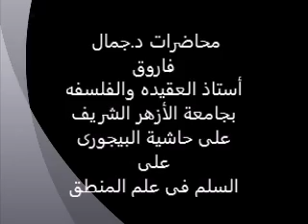تابع أنواع الدلاله 20 حاشية الباجورى على السلم المنورق لفضيلة الدكتور جمال فاروق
حاشية الباجوري على متن السلم المنورق للأخضري مؤلف:إبراهيم الباجوري مع تقرير الانبابي
 فى علم المنطق لفضيلة الأستاذ الدكتور جمال فاروق
الحمدلله والصلاة والسلام على رسول الله وعلى آله وصحبه المنتجبين .
حاشيه الباجوري علي متن السلم المنورق مع تقرير الانبابي
العلامة الأخضرى .. شيخ الإسلام الباجورى
قد سألني بعض الإخوان كتابة بديعة النظام تكشف عن المقدمة الشهيرة بالسلم اللثام، فانشرح صدري لذلك، فجمعت ما يسره الله تعالى من تحقيقات شريفة، وتدقيقات بديعة منيفة، ونظمته في سلك التصنيف، وجعلته حاشية على هذا المتن المنيف..